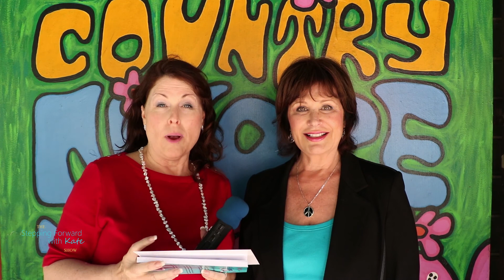Diana Ferrare-Magaldi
Diana Ferrare-Magaldi joins us today to talk about her new and exciting book “Looking for Davy Jones".

"Set amidst the backdrop of the turbulent 1960s, “Looking for Davy Jones,” is a coming-of-age tale about five teenage girls growing up during the time of the Vietnam War, flower children, sexual awakening, and rock 'n roll, as well as the challenges they face in their relationships with each other, cute boys, and their families."

Twitter.com/diana_magaldi

Check out Kate's facebook page for all of the behind the scene shots at the studio and in Hollywood

List of Stars to Have Been at The Canyon Country Store, Lived in or Visited Friends That Lived in the Canyon (see many of the pictures behind the counter):

Jim Morrison
The Doors
Jennifer Aniston
Frank Zappa
Carole King
The Byrds
Joni Mitchell
Joan Baez
Buffalo Springfield
Canned Heat
Members of:
The Eagles
Love
The Monkees (Micky Dolenz and also Peter Tork, whose home was known as the party house - attended by . . .everyone)
Mamas & the Papas
Crosby, Stills, & Nash
Partied with friends there:
The Beatles
The Stones
Animals

Songs written:
Joni Mitchell (lived in the Canyon with, then lover, Graham Nash and wrote “Our House”)
John Phillips of Mamas & the Papas  “Twelve Thirty”
John Mayall “Blues from Laurel Canyon”
John Tillman – met his wife in the paring lot of The Canyon Country Store and wrote “I Went to the Store One Day”